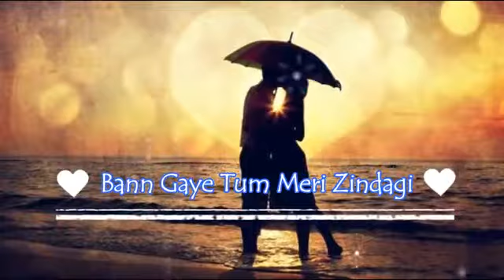Best WhatsApp status jism se ruhh tak